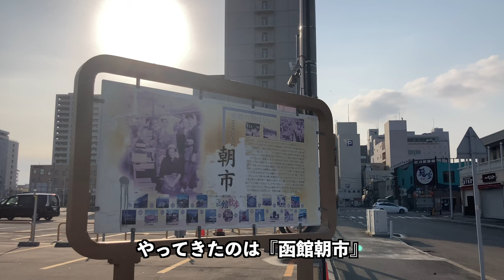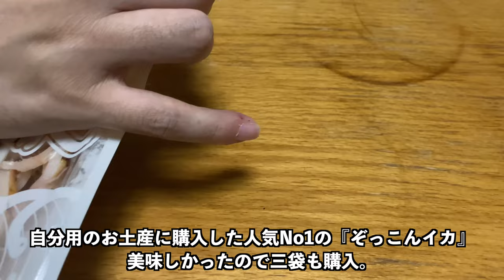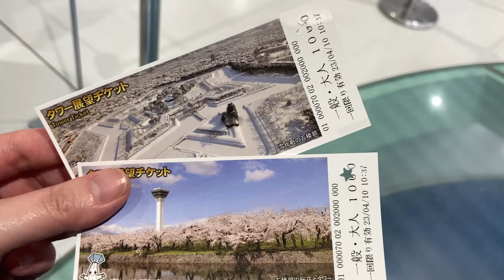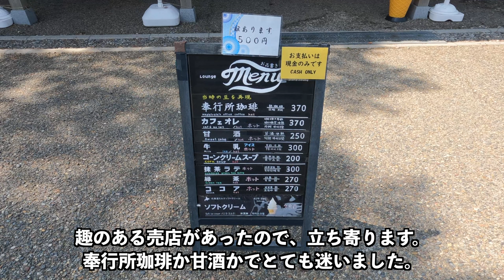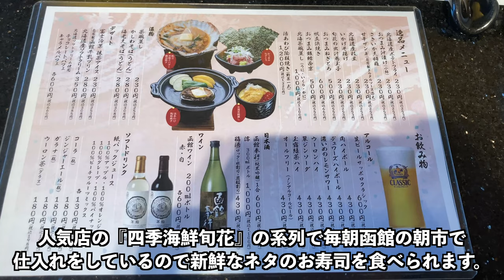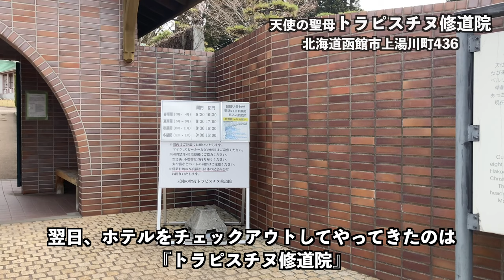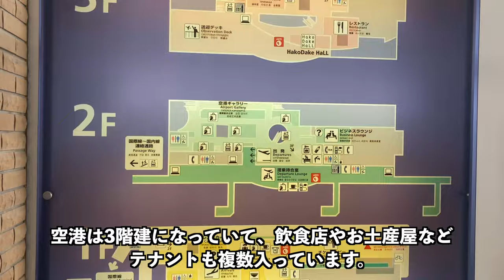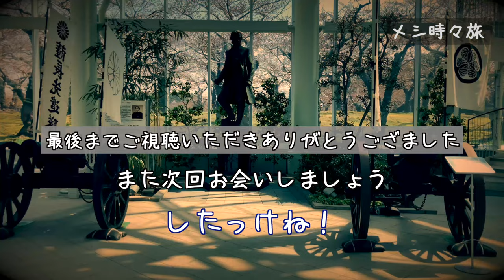【函館旅行 その2】釣ったイカをその場でお刺身・五稜郭を眺めながらのお寿司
丘珠空港から飛行機で約50分
北海道の定番観光地「函館」へ旅行に行ってきました。
異国情緒溢れる港町。数々の歌の題材にされてきたそれだけ魅力のあるまちでした。

前回の函館市内観光から明けて2日目
今日もまた景色を眺めながら沢山食べます

函館朝市で有名なイカ釣りを行い、生きたまま捌きそのまま食べる
鮮度抜群で最高の味です
函館の海鮮はどれも美味しく、刺身、焼き、お寿司など色々食べらさります

また、五稜郭では美味しい回転寿司を見つけました

どのお店も美味しくいただける函館はグルメの街として
今日もまた観光客を受け入れているのでしょう

函館朝市
馬子とやすべ
五稜郭タワー
回転寿司　旬花
トラピスチヌ修道院
イマジンホテル＆リゾート函館
函館空港
おんじき庭本　元祖函館塩ラーメン
ハセガワストア
ラッキーピエロ
丘珠空港

About 50 minutes by plane from Okadama Airport
I went on a trip to Hakodate, a classic tourist destination in Hokkaido.
A port town full of exoticism. It was a charming town that has been the subject of many songs.